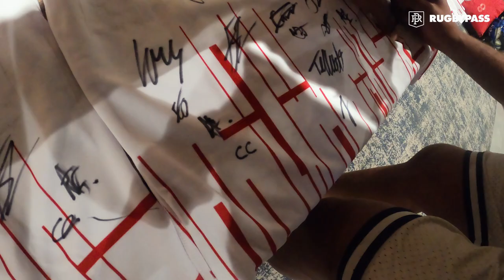What the England Rugby U20s really get up to at training | Fuel Me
We follow the England Under 20's rugby team at the World Rugby U20 Championships. This looks at the side as they travel to Cape Town for the U20s Championship.